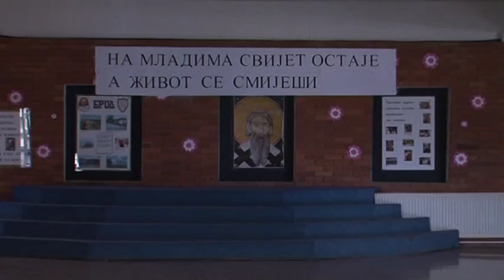Brod - Energetska efikasnost škola 27.09.2016.